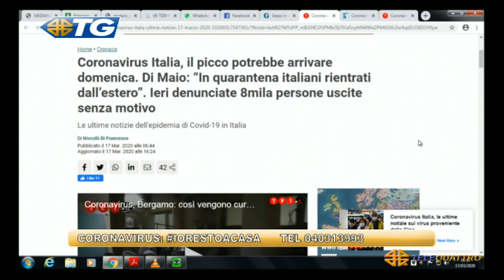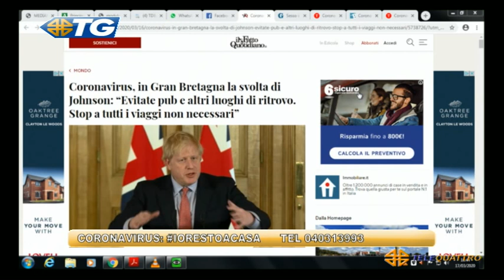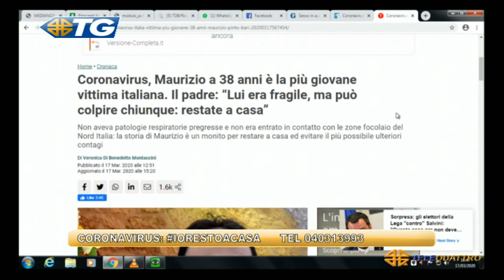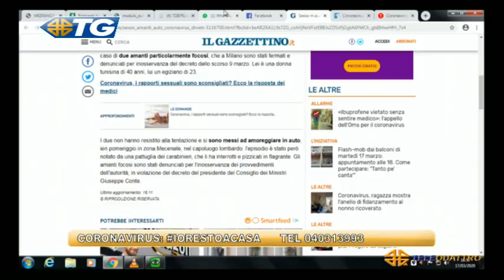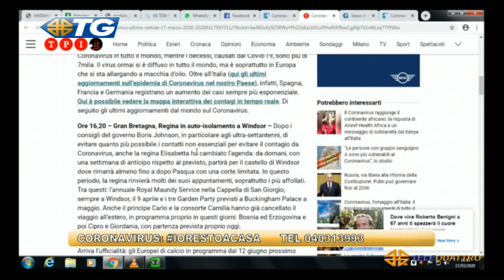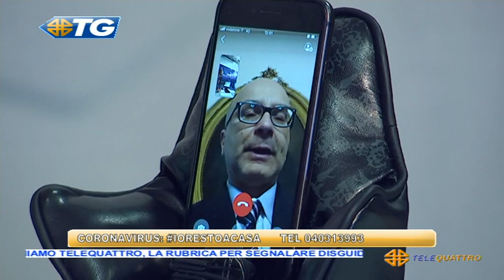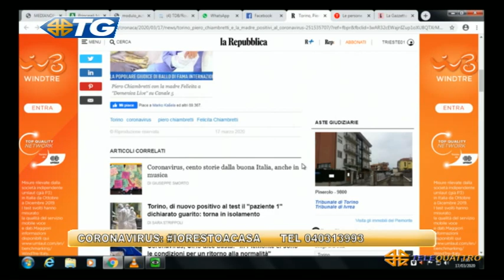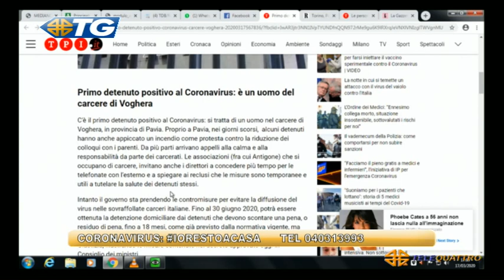TG - EDIZIONE COMPLETA - 17-03-2020 16:35